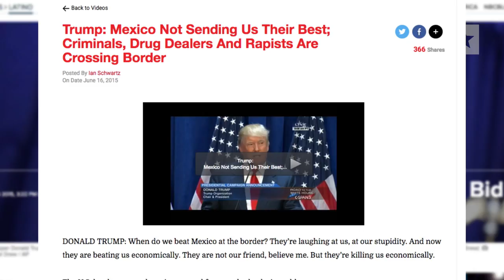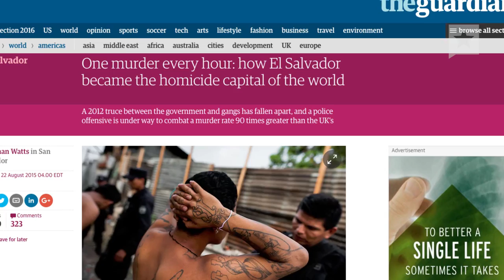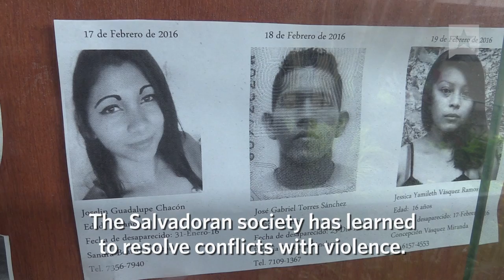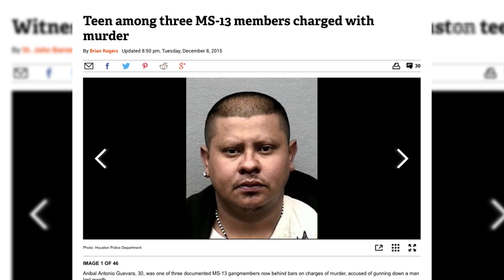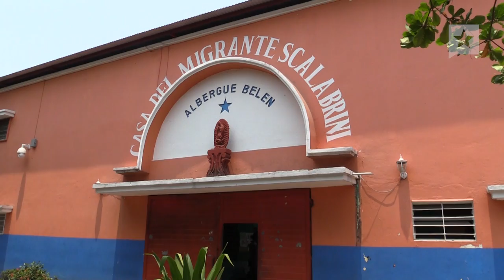To Die or to Leave: Migrants Flee the Murder Capital of the World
Meet some of the Central Americans who are fleeing violence and abject poverty at home, only to endure shakedowns and abuse on their way to an uncertain future in the United States. This mini-documentary is part of our Bordering on Insecurity project.